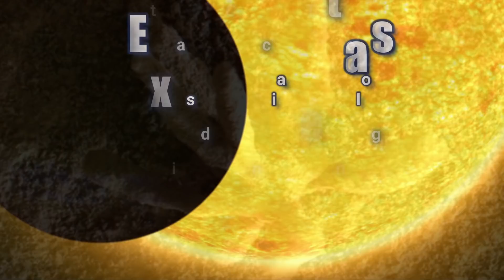¿Qué es lo que encontró en Marte el Curiosity?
Lo han llamado coral fosilizado, y Kevin M. Gill, quien trabaja procesando imágenes del róver, exhibió las fotos en su cuenta de Twitter, llamándolo “flor marciana”. Y es que parece una forma de vida orgánica fosilizada. La fotografía revela un pequeño objeto con varias ramificaciones, es tan pequeño como una moneda.
Después de varios análisis el equipo del rover Curiosity determinó que se trata de una estructura formada por precipitación de mineral con presencia de agua. No se trata de un fósil de un coral, ni de una flor, ni de otro ser vivo marciano; pero por lo menos nos pone en la pista de un tiempo en el que el agua en Marte ayudaba a crear formas tan bonitas como esta.

Publicaciones de la Jefa del proyecto Curiosity, Abigail Fraeman

EXOPLANETAS:
Ayuda a crear más y mejores vídeos: